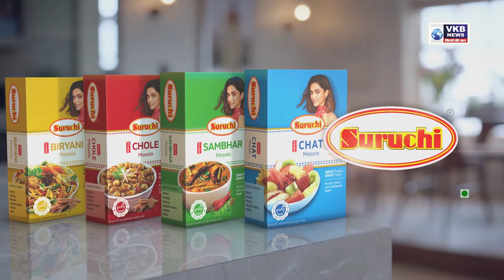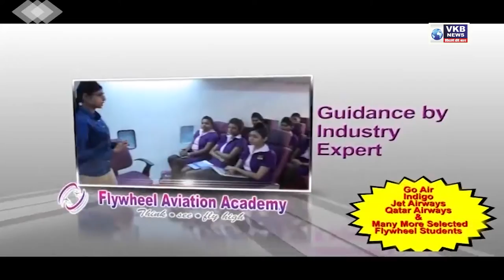झेडपी पहिल्या महिला उपाध्यक्ष म्हणून सुमित्रा कुंभारे विजयी...